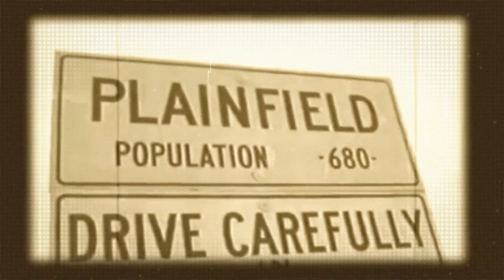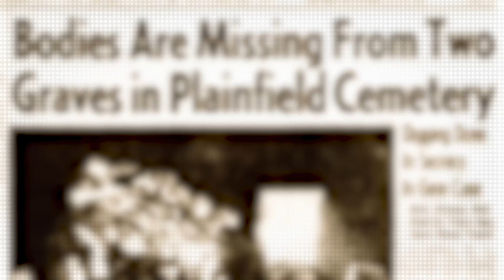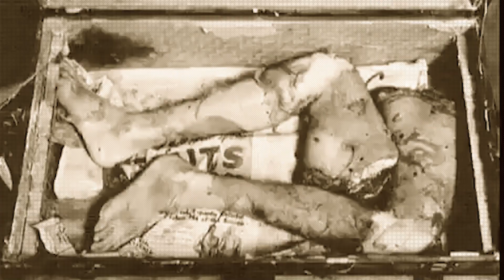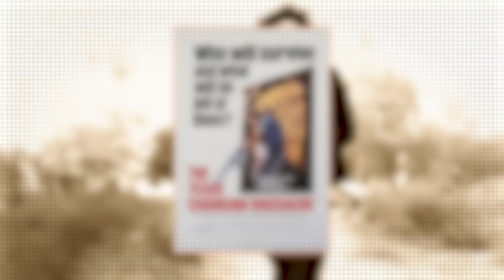The KILLER Who Made MASKS Out Of His Victims Remains (Ed Gein)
Today we are taking a look at the weird yet horrifying story of Ed Gein. He was one of the most prolific serial killers of all time! And what he did with his victims after will make you sick!
What are your thoughts on Ed Gein? Let me know down in the comments below 👇

This Serial Killer Who will be a FREE Man in 2023 (Luis Garavito)